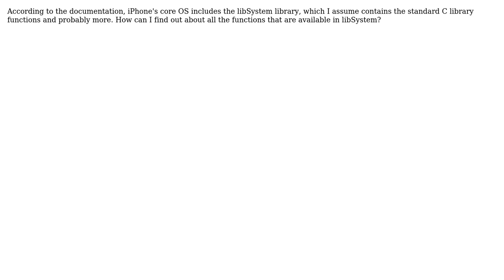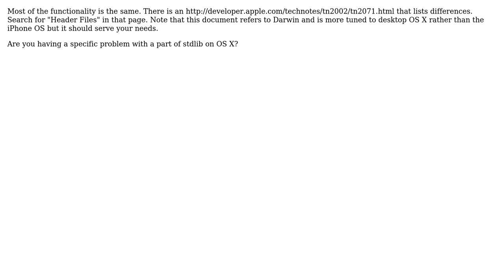References for libSystem library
With thanks & praise to God, and with thanks to the many people who have made this project possible! You are responsible for your own actions.